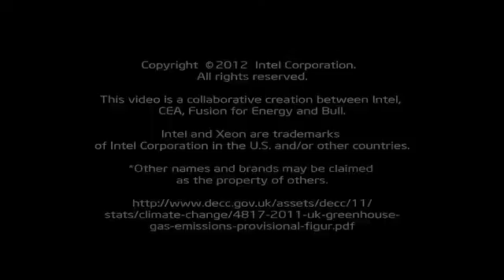The Helios supercomputer - a facility supported by F4E through the Broader Approach Agreement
Helios supercomputer helps scientists make progress in plasma physics.
Intel copyright